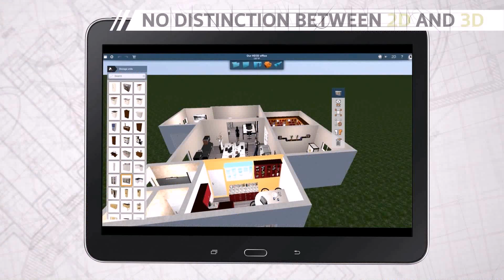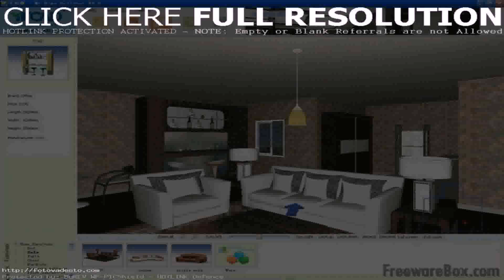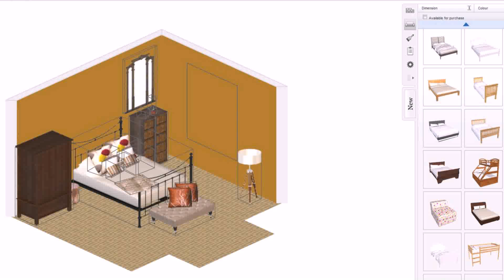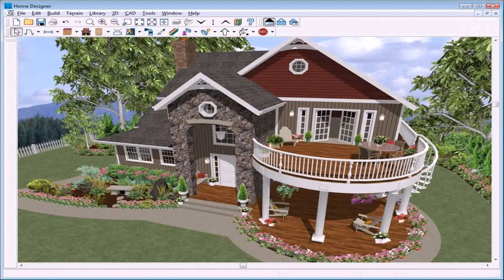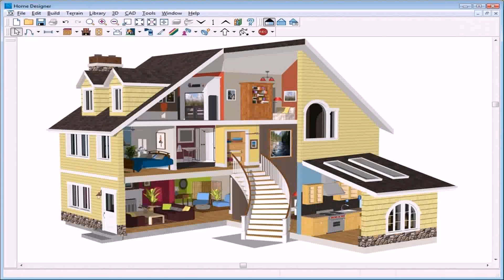House Design Online Games Free - Gif Maker DaddyGif.com (see description)